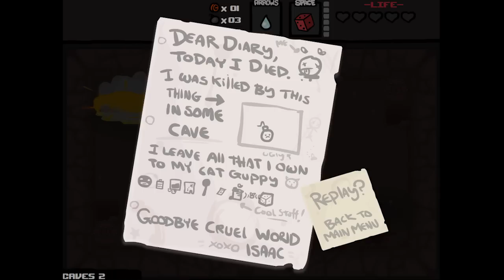The Binding of Isaac - Part 69 - The Pinking Shears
This indie game is the creation of Edmund McMillen (half of Team Meat) and Florian Himsl. I was a big fan of Super Meat Boy, so I'm looking forward to seeing how The Binding of Isaac, a Zelda-inspired dungeon crawler with religious overtones, plays out. If you're a fan of independent games or looking to find out more about The Binding of Isaac, then subscribe and tune in daily to ZackScottGames for new episodes of The Binding of Isaac!